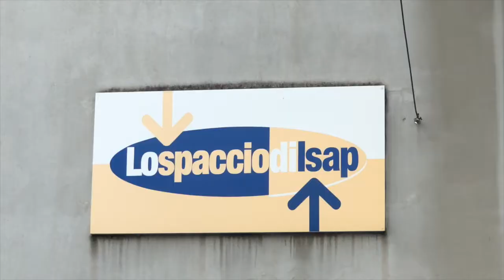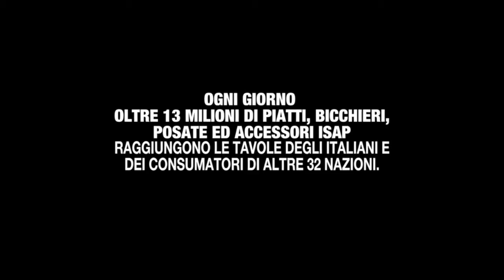Intervista al direttore generale Bruno Spozio di Isap Packaging Verona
Verona, 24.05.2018 - Una rappresentanza del Fimauto Valpolicella calcio femminile ha incontrato i dirigenti e i dipendenti di Isap Packaging S.p.A. - In questa intervista il direttore generale Bruno Spozio spiega la filosofia aziendale e racconta com'è nata la collaborazione con la società presieduta da Flora Bonafini